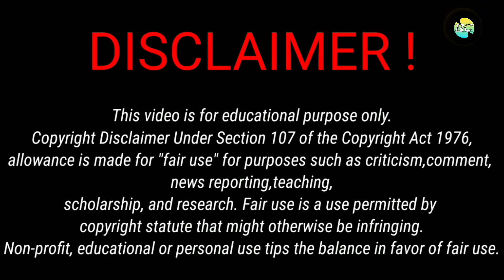DJ Modi Ft. Mamta Banerjee | swathilo muthyamantha | Funny Dubbing Songs